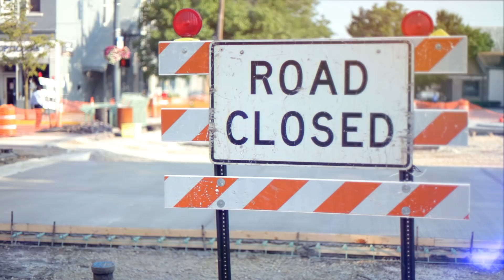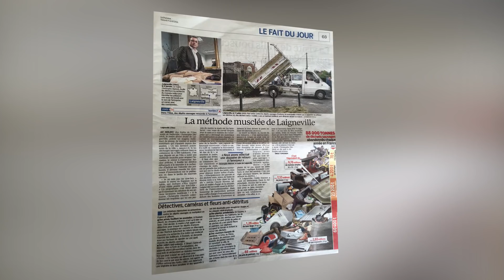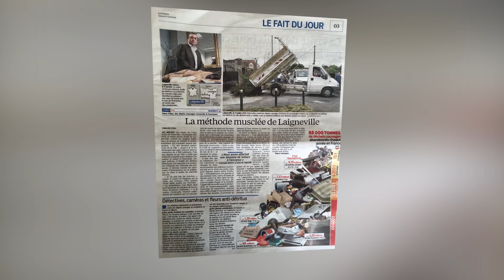Новый Мэр загрузил мусор в грузовик и приехал к ресторану. Все были в ШОКЕ от того, что было ДАЛЬШЕ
Для многих из нас, чиновник это тот человек, который просто занимает свое место и зачастую бездействует, все время рассказывая о том как все сложно и на сколько порой не реально, что мы – обычные жители, даже себе не можем представить…
Проблемы с дорогами – сложно, улучшение инфраструктуры – нет денег, огромное количество мусора у дороги и зловонные свалки – во всем виноваты лишь люди… И конечно же, не будем кривить душой, в этом все же есть доля правды, нередко бывает так, что жители города или поселка, сами выбрасывают мусор прямо на улицу, тем самым создавая все новые и новые хаотичные помойки, но если Вы думаете, что такое только у нас, тогда Вам стоит услышать историю небольшого французского городка в регионе Пикардии, где мэру все же удалось навести порядок не потратив на это ни фунта…

Поддержите подпиской... )